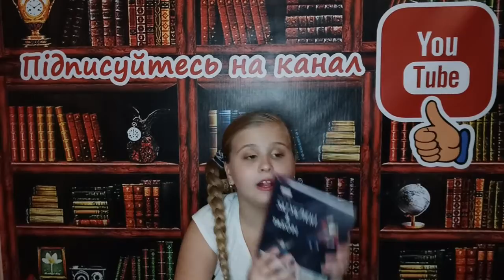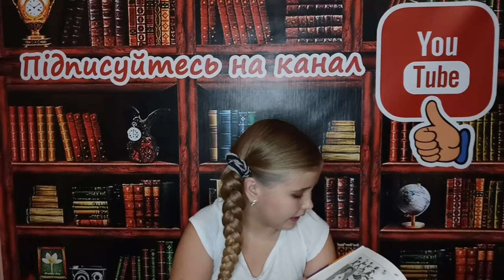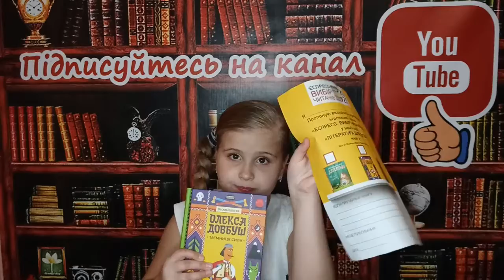Василь Карп'юк "Олекса Довбуш.Таємниця сили" (Еспресо.Вибір читачів-2021)-номінант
Історія про найгрізнішого ватажка карпатських опришків почалася з впертого хлопчиська, який несподівано для себе отримав велику Силу.
Пірнувши у цю розповідь, ти разом з Олексою поживеш у лісі поруч з вовками і вивірками, приєднаєшся до опришківської ватаги й зазирнеш у світ героїчної минувшини Карпат.А головне, врешті дізнаєшся, звідки взялася Олексина Сила і чи зміг він її опанувати.
Чудова, атмосферна книга, яка ніби  переносить у Карпати,  динамічний сюжет захоплює, а ілюстрації  дуже теплі і милі.